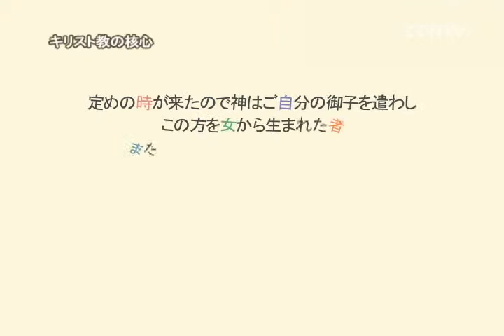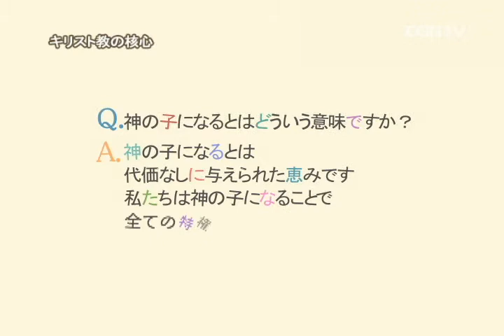キリスト教の核心～ウェストミンスター小教理問答～神の子になること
Ｑ．神の子になるとはどういう意味ですか？
Ａ．神の子になるとは、代価なしに与えられた恵みです。私たちは神の子になることで全ての特権を与えられました。